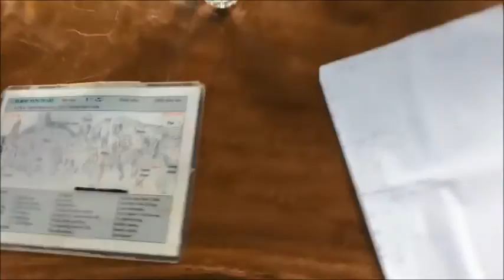Siquijor in the Philippines - 2017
We visited the island of Siquijor in February and stayed at Coco Grove Beach Resort We had a high quality time at the resort – beautiful and lush grounds situated on a white sans beach with world class sun sets. And then there is the real draw: The house reef – just 10 meters out from the reef.